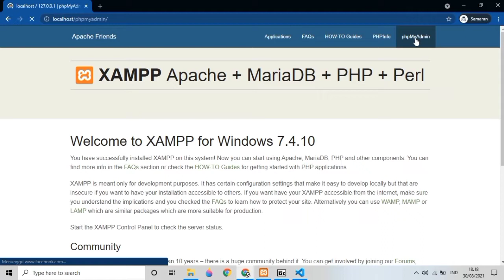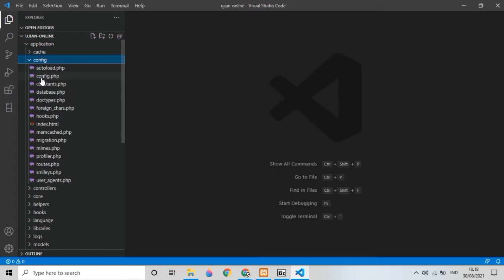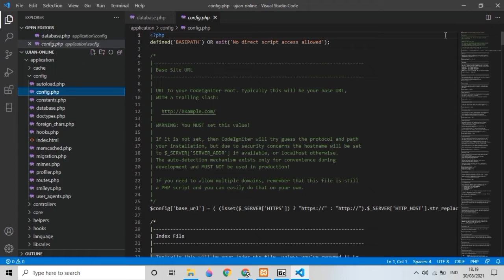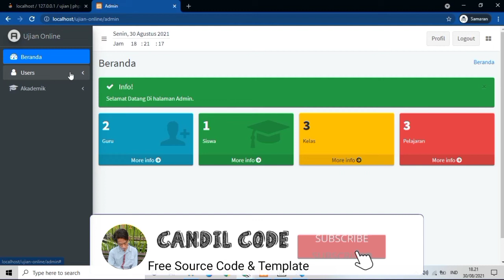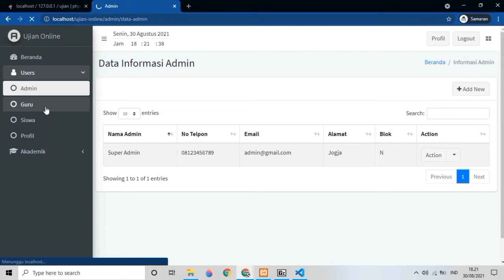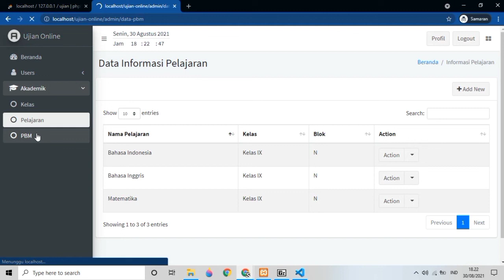Aplikasi Ujian Online Rasa CBT Framework Codeigniter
source code aplikasi yang dibagikan di video kali ini adalah Source code aplikasi ujian online berbasis web framework Codeigniter Cocok untuk pemula yang sedang mencari referensi belajar membuat aplikasi berbasis web

Youtube Channel Candil Code, Tidak Bosan Bosannya Saya Mencoba Berbagi Source Code Aplikasi Web Secara Gratis,